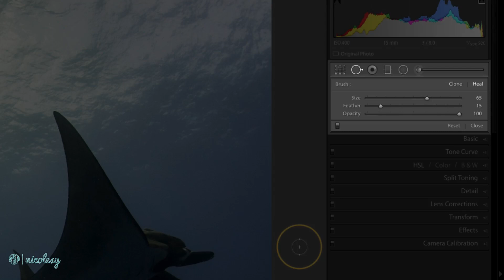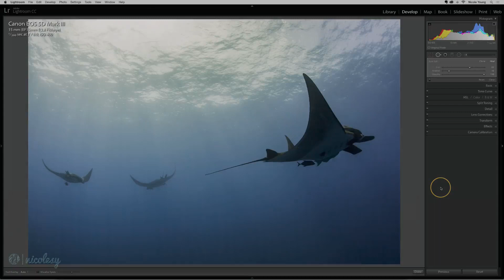Removing dust spots and specks in Lightroom Classic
— Chapter 04: The Develop Module —

Lesson 4.39 — Use this technique when it’s difficult to find all of the “hidden” dust spots and specks in your photo.

My camera gear*: